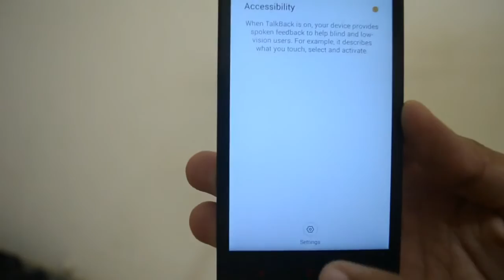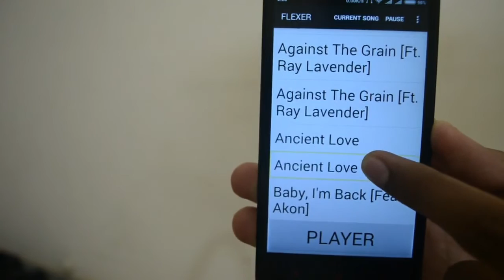flexer blind music player for blind, visually impaired, seniors and juniors android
FLEXER music player design is intended for use by visually impaired users, but without initializing any screen reader, this music player works as any other ordinary music player offering it's flexible accessibility to old people with low vision as well as small kids beginning to enter the world of technology or any other person who is in need of extreme simplicity for playback.

After installation, the player will not provide any voice feedback by itself.
To enable voice feedback go to SETTINGS---ACCESSIBILITY---TALKBACK---ON
User can also use any other screen reader as per requirement.

KEY FEATURES:

NO INTEGRATED TTS-engine
SIMPLE INTERFACE - to suit any user who wants simplicity in operation of android phone
HIGH CONTRAST THEME - to suit color blind and low vision users
LARGE FONT - for old people to use basic operations without spectacles
NO IMAGE BUTTONS - to suit maximum number of screen readers available
USER CAN CREATE PLAYLISTS - as per requirements
COMPATIBLE TO MOST OF SCREEN READERS

User Guidelines for first time using of talkback or other screen readers
---Always double tap to select item on screen
---Remember that single tap on screen will make no changes
---Always use two fingers at a time to make slide movement up, down, left or right
---Sliding single finger will make no changes
---single tap and hold, then drag eventually over entire screen to listen carefully about the items on screen
---Thereafter when you have made the decision to select a particular item, remember the place where that item is located on screen
---now release once and douple tap on same place to press or enter at that item

User guidelines while handling seekbar when talkback is on:

[[1.]] To change seek time of playing song:
i. Pause the song by clicking the PAUSE button.
ii. Single touch on SEEKBAR to know it's current position.
iii. After single touch, the seekbar will output current seek position in percentage form.
iv. Now double touch and hold without releasing the position of seekbar and stay still until seek control feedback stops. Do not release until desired seek feedback is heard.
v. The screen reader like Talkback goes on giving voice feedback for every seek moment made on seekbar, so it is necessary to move the seekbar slowly and steadily to the desired position without releasing it.
vi. Once the last seek feedback is what was desired, then release the seekbar and then hit the play button to resume song from selected seek time.
vii. After step (iii), if the user does not hold the seekbar, then the seek time will be set to whatever position the user double clicked on.
viii. In order to change that again user has to follow all the steps from step (i).
ix. The user can go on making double taps on seekbar followed by single tap and changing the seek control without following steps all the above steps, but this method is more time consuming resulting for the user to lead boredom.

[[2.]] DONT'S:
i. Do not single touch seekbar while the song is playing as this will continuously start giving voice feedback for every second of seek time change. If it is done mistakenly, then make any random single click on area way above the seekbar to stop the voice feedback.

[[3.]] Instructions to handle button clicks:
i. Screen reader like TalkBack has a property of making selection to a button on single touch operation and then making the button clicked on double click operation on anywhere or on any area on screen.
ii. It means that if a button happens to be previously single touched, then on double tapping anywhere on the screen will invoke the same button press.
iii. Therefore it is recommended that before making any double tap, first make a single tap on the desired area of option, that option will be automatically confirmed by voice feedback, and then proceed further to selecting that option by double tapping it.